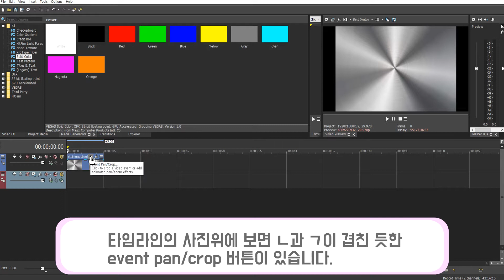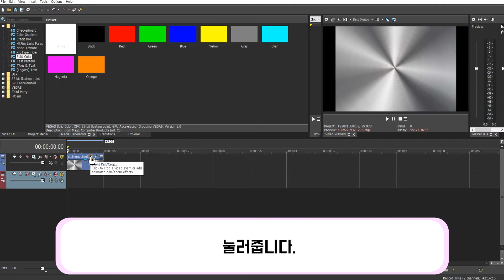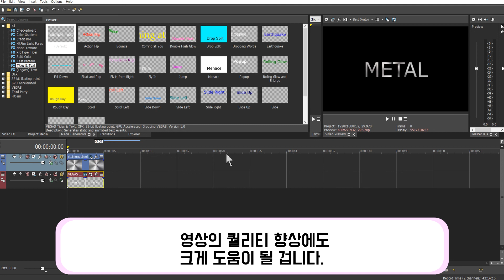베가스 프로 (Vegas pro)15 강좌 #002 - 자막에 질감넣기 (Put the texture of a picture in the subtitles)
자막을 입력하다보면, 단색이나 그라데이션이 질리는 경우도 있습니다.

이럴때에는 사진이나 그림의 질감을 글자에 그대로 넣어보는 것도 좋습니다.

이번 시간에는 글자에 그림과 사진의 질감을 넣어보도록 하겠습니다.

* 참고 영상

* 예시 영상

* 사용된 소프트웨어 : Premiere pro CC 2018, Power point 365, Vegas pro 15 Edit, Vegas pro 16 suite, Media Encoder CC 2018, MOVAVI Slideshow Maker, Cyberlink Powerdirector 17

* 한글 자막 지원
* Support for English subtitles
* русские субтитры поддерживается